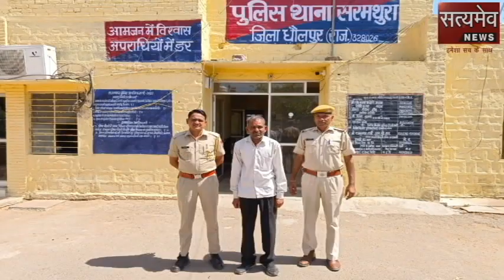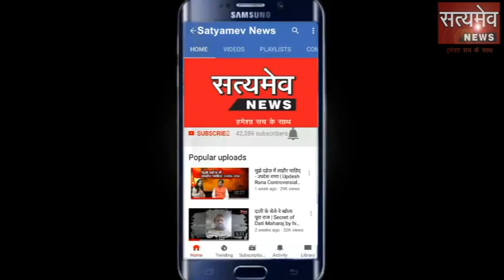जयपुर: जयपुर से अपहृत अधेड़ को छुड़ा कर पुलिस ने 5 बदमाशों को किया गिरफ्तार